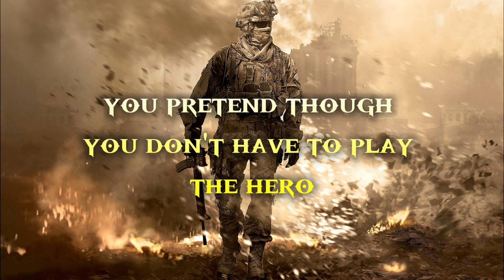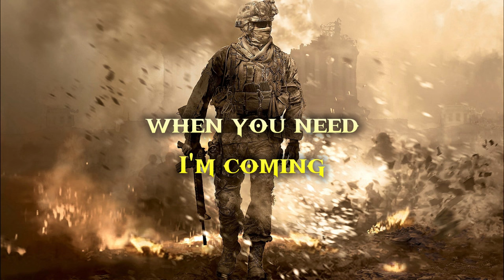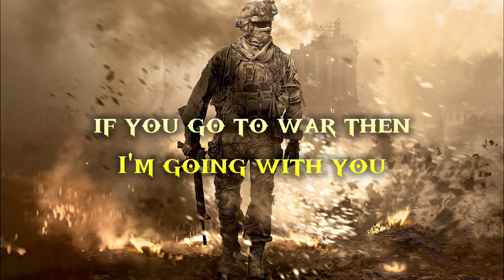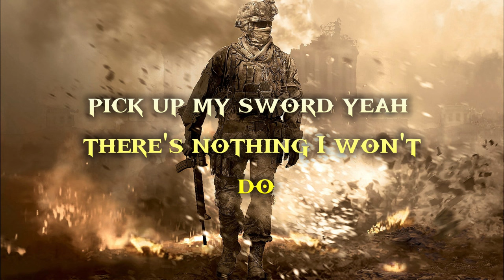Besomorph & Arcando & Neoni - Army (Lyrics)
Besomorph & Arcando & Neoni - Army | Lyrics On Screen